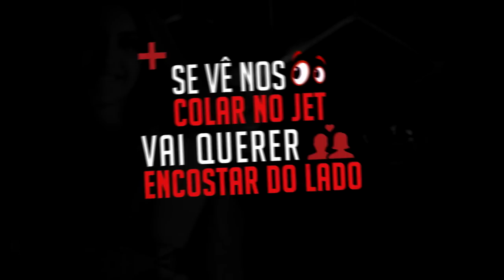MC Kapela - Te Fortaleço (Lyric Video) DJ LK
Letra :
MC Kapela - Te fortaleço

No role tudo acontece
conforme o combinado
se ve nos colar no jet
vai querer encostar do lado

pode ver a noite promete
ta tudo esquematizado
só naipe de panicat
ta sendo selecionado

ai eu vou fazer uma festa na minha goma
tu ta convidada proximo fim de semana
eu fortaleço na dose de drink
tu fortalece os meninos na cama.

Produção músical : DJ LK
Contrate o MC Kapela : 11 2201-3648 GR6